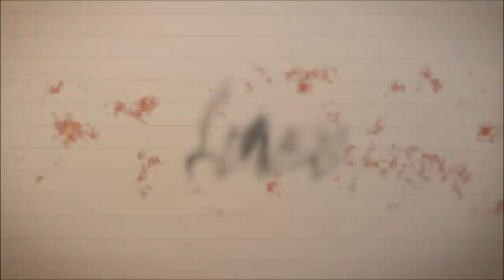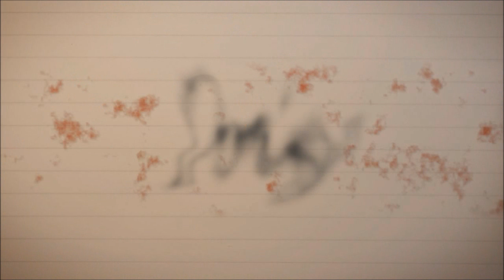7 Dias de julio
Por lo general siempre subo partidas enteras pero me apetecía hacer un compendio de jugadas no necesariamente brillantes pero que tuvieran un significado especial para mi, como al tio del miércoles que tras una muerte para mi injusta decido matarlo con un RPG o la del Lunes que tras cazar al "Táctico" disparo a uno y me llevo dos XD

*Gracias a Bichini, Leupsi, Elvis y a todos aquellos que seguimos jugando a este juego cada tarde